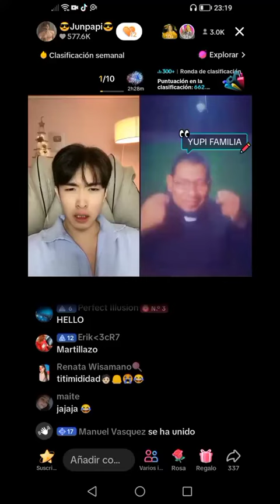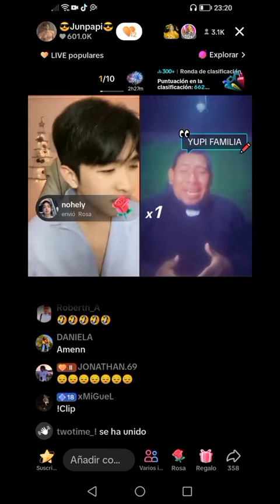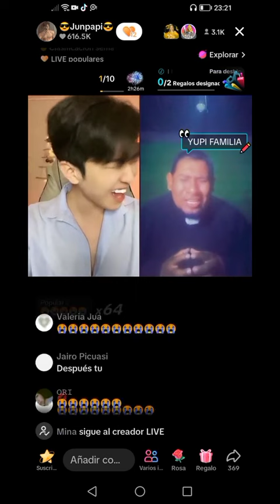El padre domingo-san y Juan papi- kun